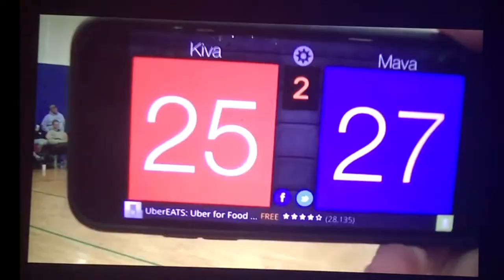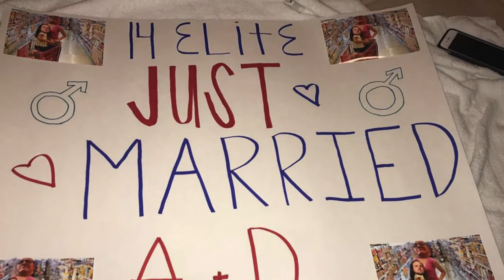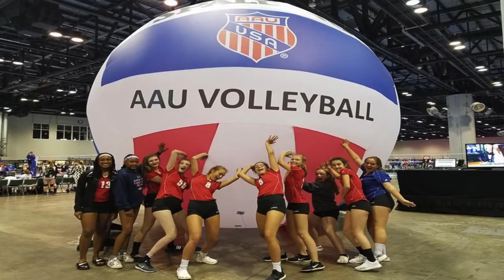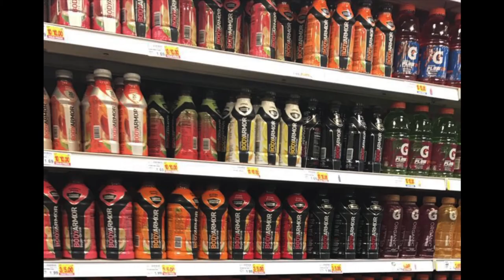2017 Mava 14 Elite Movie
Mango's end of year video